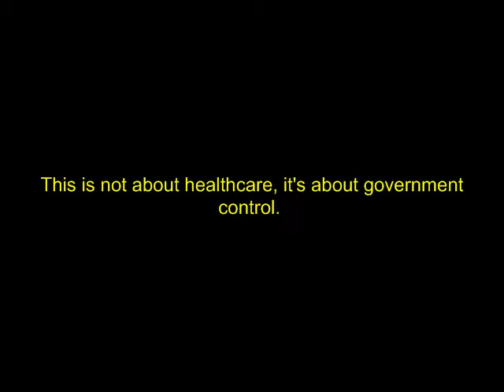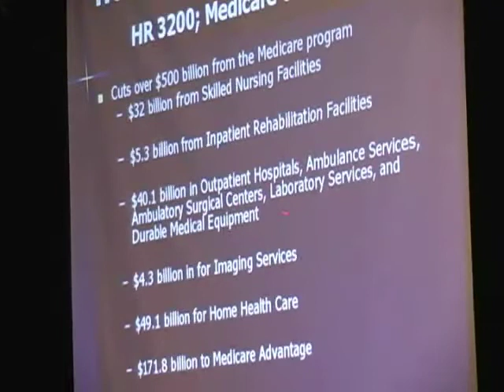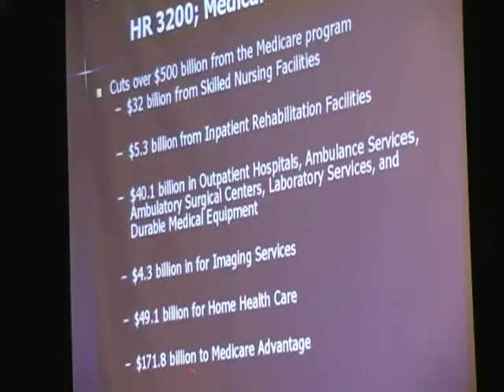Government Control and A Long Winded Semi-Question About Medicare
Congressman Paul Ryan takes question about healthcare.